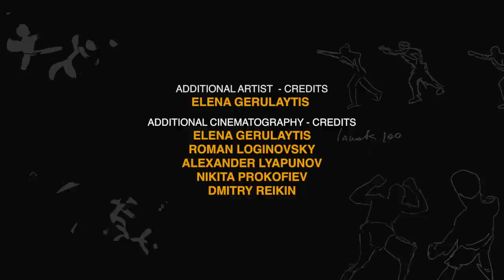Rtveliashvili Vs Bantsuri | Tchkadua VS Badurashvili | GAMA GLADIATOR - Episode 5 | ეპიზოდი 5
Ever wonder what a fight between amateur and professional fighter is like? In this video, you will see how hard debuting in the ring can be. See how the different types of moves these guys throw at each other and enjoy the fight night.

The Fights:

Dachi "Little Prince" Rtveliashvili VS Beka Bantsuri
Onise Tchkadua VS Dato "The Beast" Badurashvili

If you want to participate in fights, just click on the link, fill in the form and you'll be on your way to becoming a part of the best Georgian fighting organization around

ოდესმე გიფიქრიათ,  როგორია ბრძოლა მოყვარულსა და პროფესიონალ მებრძოლს შორის? ამ ვიდეოში ნახავთ, თუ რამდენად რთულია დებიუტი რინგზე. დააკვირდით, როგორ მოძრაობენ ბიჭები, რა დარტყმებს უცვლიან ერთმანეთს და ისიამოვნეთ ბრძოლის ღამით.

ორთაბრძოლები:

დაჩი "პატარა პრინცი" რთველიაშვილი VS ბექა ბანცური
ონისე ჭკადუა VS დათო "მხეცი" ბადურაშვილი